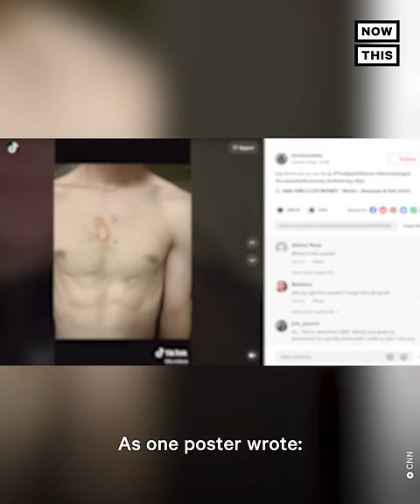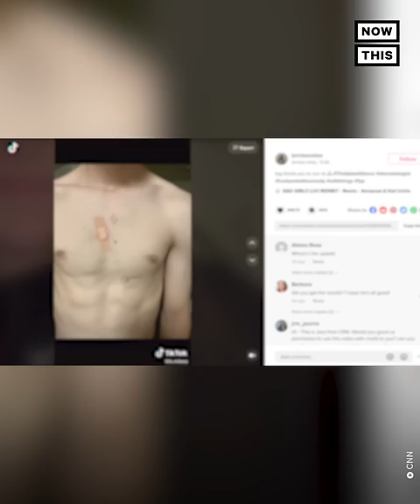Wife Marks Husband's Moles for Dermatologist in Viral TikTok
HOLY MOLE-Y: This wife circled her husband’s moles before his dermatology appointment — and the dermatologist sent him back with notes.